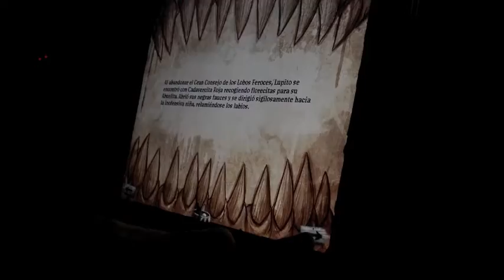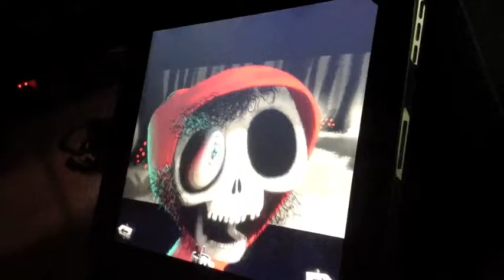Cadavercita Roja 01-06-13